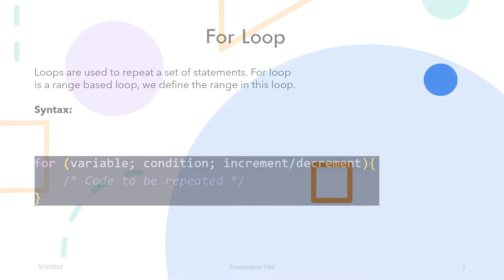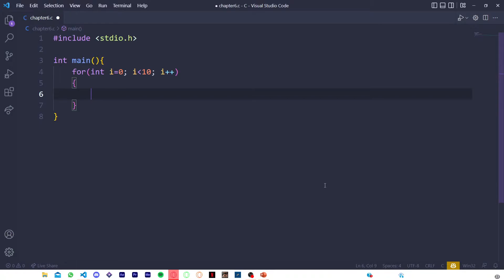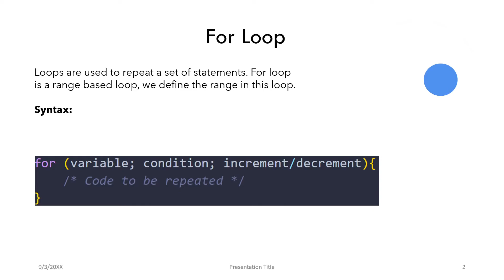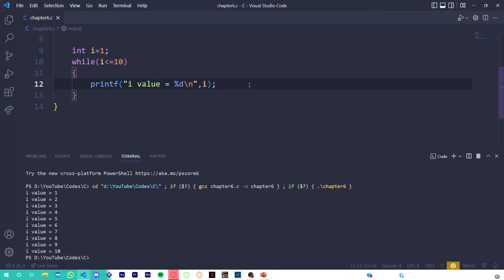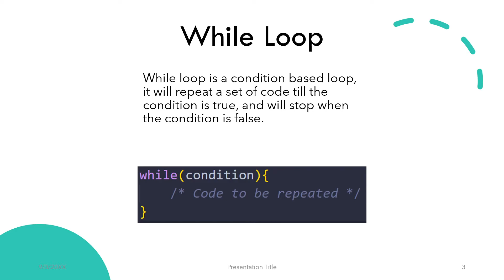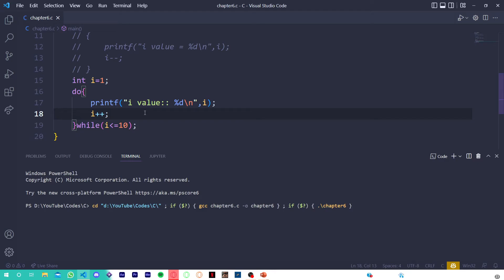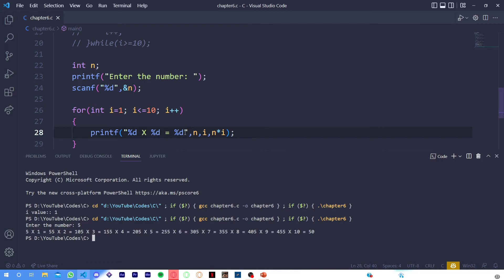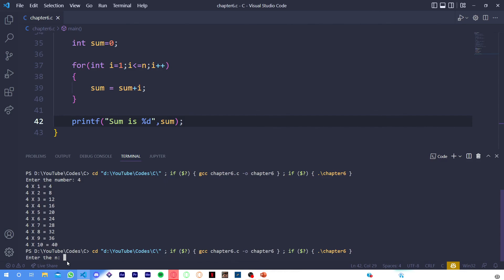6. Loops in C (for, while and do-while) | C Programming | Hindi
In this video I would be teaching ternary operator and switch statement in C. I have also given exercise with solution in the video.

After a long time I've decided to execute my plans, I will try to stay consistent and bring you quality content.

I would be covering C language in starting, and then jumping onto other languages. Also I would be giving you technical knowledge and some tips & tricks to become better programmer.

cgc landran
cgc
cgc coding
pps
ptu
ptu pps
landran
lakhwan
coding
c hindi
c tutorial hindi
arithetmic operations
variables
datatypes
format specifiers
if else statement
if else
conditional statement
if exercise
scanf in c
user input in c
solution c programming language
logical operators in C
if else elif statements in c
ternary opreator in c
ternary operator
switch statement
switch in c
loops in c
for loop
while loop
do while loop
loop tutorial